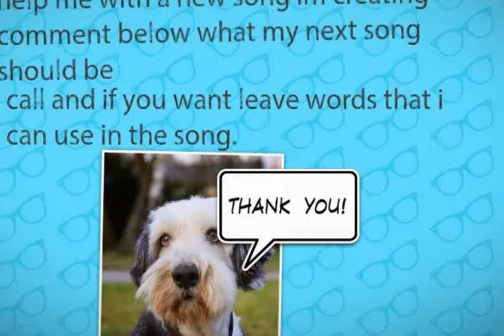Song writing help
Help I need a title for a song I'm asking you guys to help you don't have to but I like you to I got involved with this songwriting when heard cimorelli made in America and believe it so i would like to say THANK YOU CIMORELLI